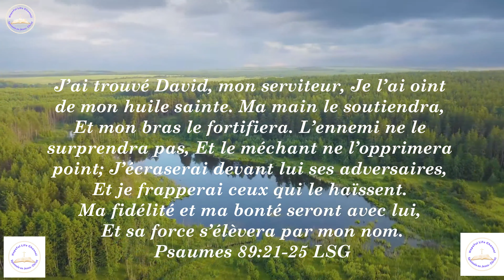APOTRE JOSHUA SELMAN// LES CLES POUR INFLUENCER VOTRE GENERATION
Dance cette vidéo, l'homme de Dieu nous donne les cles et principe   pour influencer ou impacter notre  generation; 5 precieuses cles que nous devons retenir

Cette video est un extrait de la prédication titrée KEYS TO INFLUENCE YOUR GENERATION - Apostle Joshua Selman Messages disponible sur YOUTUBE au lien

cette vidéo est traduite en francais pour vous permettre d'écouter gratuitement la parole de Dieu et d'etre édifié .

Nous ne sommes pas en contact direct avec L'apôtre Joshua Selman; Pour être en contact avec lui et son ministère, veuillez visiter leur page youtube; KOINONIA GLOBAL sur le lien